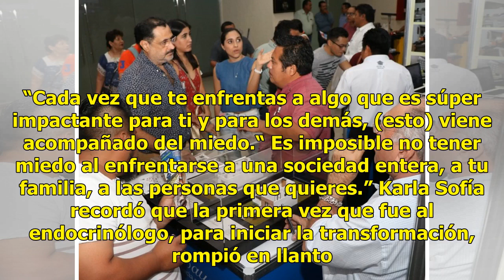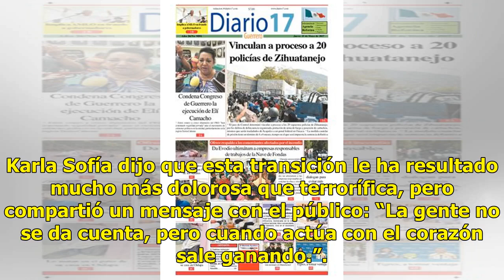Carlos Gascón y el sufrimiento por convertirse en mujer - El Diario de Yucatán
CIUDAD DE MÉXICO (EL UNIVERSAL).- Lágrimas, miedo y dolor fue lo que sufrió el actor español Carlos Gascón en su proceso para convertirse en una mujer, ahora conocida como Karla Sofía. Gascón habló para El Universal en un Facebook Live en el que reveló que esta etapa ha sido muy dolorosa. “Cada vez ...